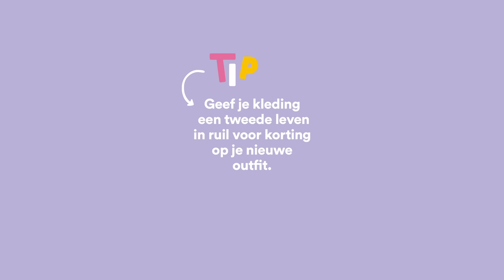Op-Nieuw naar school met JBC!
Breng je tweedehands JBC baby- en kinderkleding binnen in je favoriete JBC-winkel tussen 18/08 en 6/09 en verdien extra korting. Op naar een duurzamere toekomst! 💛